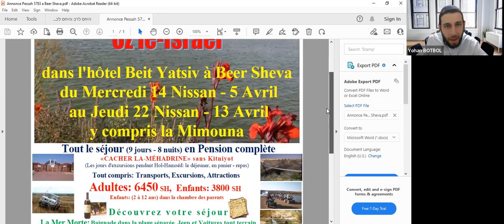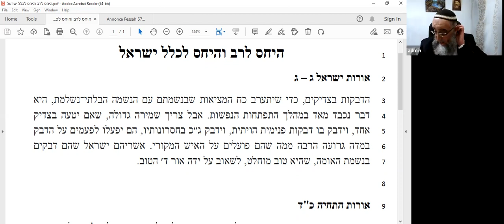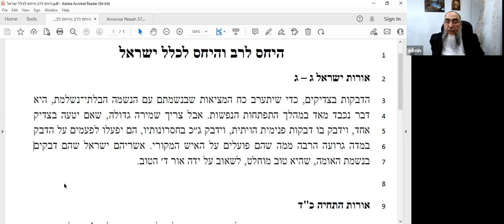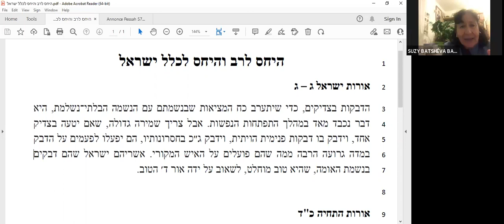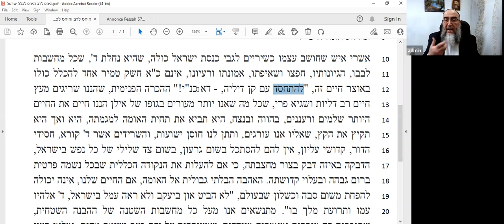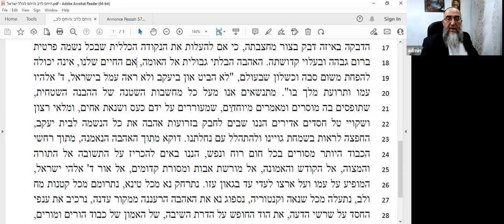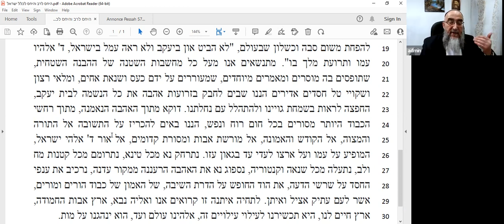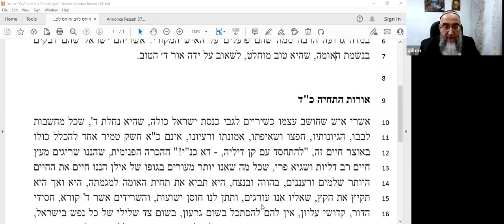Rav Ben-Shoushan- Etude du Rav Kook- La relation envers le Rav et envers le peuple d'Israël-09.02.23